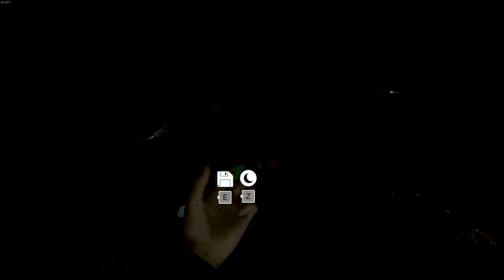Sons Of The Forest - Building a floating House - Episode 7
If you all want to me to do more content of this game let me know.

This is a game called Sons of The Forest.

Description for the game For the Sons of The Forest
Sent to find a missing billionaire on a remote island, you find yourself in a cannibal-infested hellscape. Craft, build, and struggle to survive, alone or with friends, in this terrifying new open-world survival.

00:00 JPB - High (feat. Aleesia) [NCS Release]
02:28 Vexento - Oh Look, Aliens!
05:00 Vexento - Sad Robot
07:47 Vexento & Lucas King - Icaro
11:26 Walter Beds - Never Forget You
14:47 Pyro X - Legion [Argofox Release]
17:55 Peyruis - Grapevine
20:34 Meizong - Kumbang VIP [Argofox Release]
24:04 Render - Prism
31:44 Rival - Falling (with CRVN) [NCS Release]
35:20 Rival x Egzod - Live A Lie (ft. Andreas Stone)